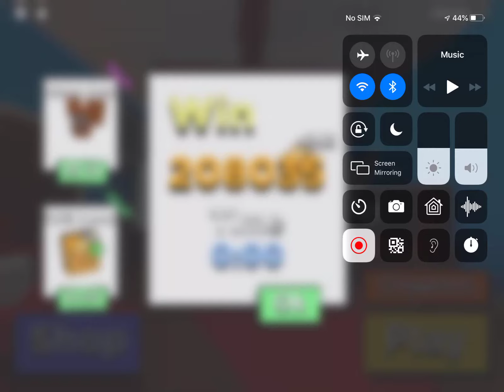I have been thinking of quitting Roblox but I choose not to kitty (part 6)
If you get enough likes and views I might play more Roblox